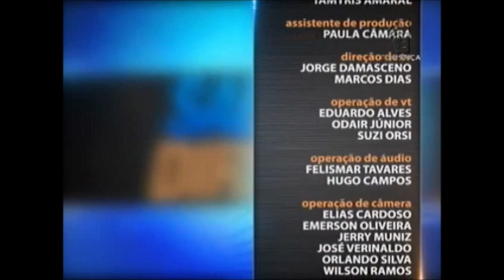Saber Direito Aula - Novo CPC - Agravo de Instrumento e Interno - aula 5 (01/01/16)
O texto do novo Código de Processo Civil, Lei 13.105, de 16 de março de 2015, trouxe várias modificações à legislação brasileira, entre elas as relacionadas ao sistema recursal civil. O texto do novo Código de Processo Civil, Lei 13.105, de 16 de março de 2015, trouxe várias modificações à legislação brasileira, entre elas as relacionadas ao sistema recursal civil. Leia a íntegra da sinopse